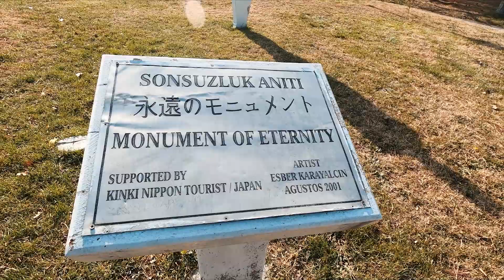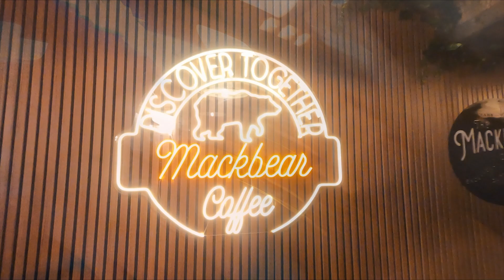Salcano Gravel GR001 'i Deniyoruz Selim Tuna ile Harika Bir Gün; Avanos'tan Ürgüp'e Bisikletle Tur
Merhabalar ben Batuhan Alkan bu videomda dostum Selim Tuna ile Kapadokya 'da Avanos Ürgüp arası bir tur yapıyoruz. Bu videomda Salcano gravel gr001 i ilk kez uzun yolda sürüyorum keyifli seyirler dilerim. Ayrıca Go pro hero8 sanger batarya nasıldır ? test ediyoruz.

Salcano Gravel GR001